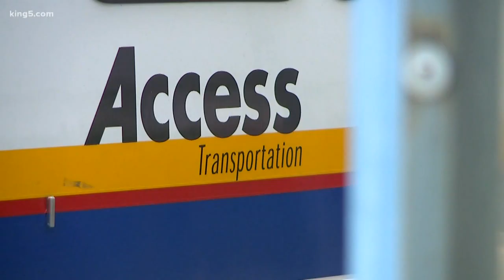King County Metro Access improving bus service for disabled community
King County Metro says much-needed changes are coming to Metro Access, a bus service for people with disabilities. KING 5's Ted Land reports.